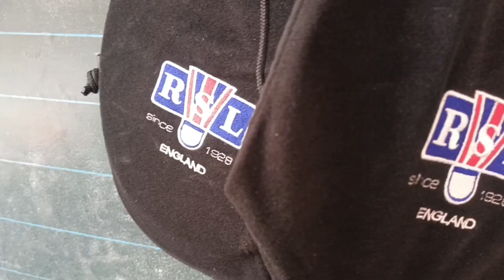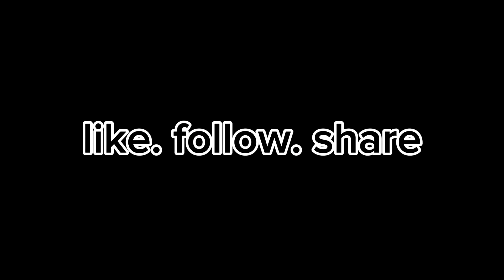play. work. learn- Our Badminton Journey